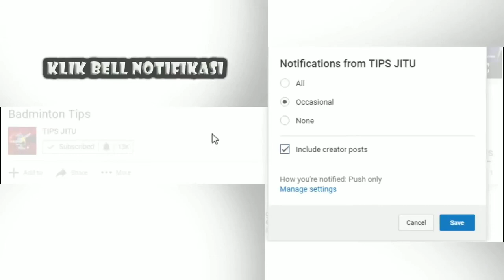c. (28•37) Taktik Ganda - Bagian 1 Dari 5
Video-video di saluran YouTube saya tidak digunakan untuk komersial, tetapi hanya untuk berbagi informasi dan pengetahuan tentang bulutangkis.